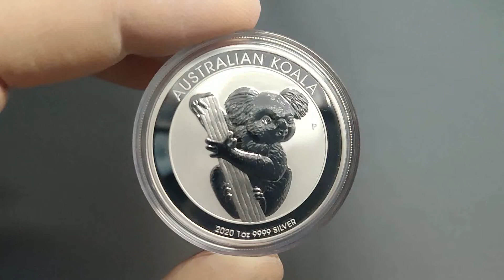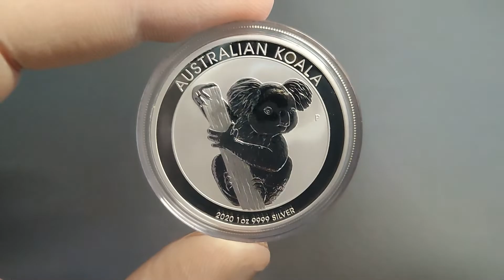Silbermünze Australien Koala 2020 1 Oz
Koala 2020
Ausgabeland: Australien
Prägeanstalt: Perth Mint
Nennwert: 1 AUD
Material: Silber
AG 999/1000
Feingewicht: 31,1 Gramm
Auflage: 300.000 Stück